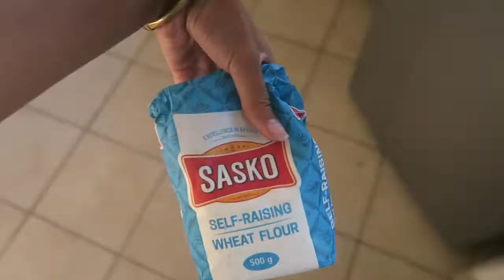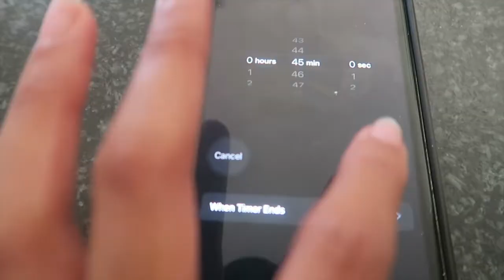VLOG: Selfcare Sunday, Doing My Nails At Home & Healthy Vegan Muffins (Scones) | Lockdown Day 3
-VLOG: vegan pancakes, puzzle progress & staying productive |South African Youtuber |Lockdown Day 2

→ABOUT ME:
Name: Kay-Lyne Wolfenden
Age: 21
From: Cape Town, South Africa,
Currently studying at Vega

→ON THIS CHANNEL YOU WILL FIND:
→FOOD
I love sharing what I eat in a day, I eat a plant based/vegan diet, but without in a realistic and affordable way! On my channel you will find a lot of balanced and realistic recipes and meals, mostly shown in my what I eat in a day videos/shop with me and sometimes in my vlogs too!

→FASHION
I might have a serious shopping addiction (even though my bank account isn't too happy about it!) but I love showing you guys what I have bought, whether is it a haul, try-on haul or in a vlog. My fashion videos will be affordable (most of the time) because I love keeping my channel relatable as possible, and I am a college student!

→LIFESTYLE
I love being able to share my life with you guys in my vlogs, so expect A LOT of vlogs from me. I usually love to film daily vlogs (especially vlogmas!) or weeks in my life vlogs!